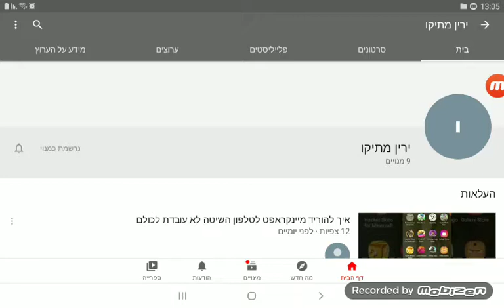מפרסם את מי שזכה בהגרלה!!!!!